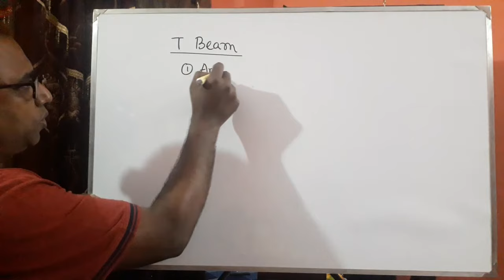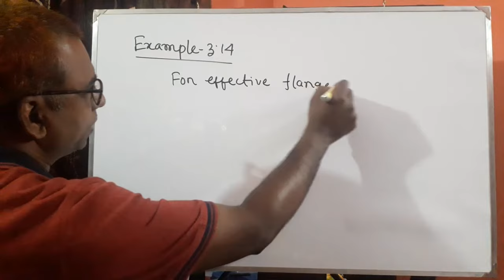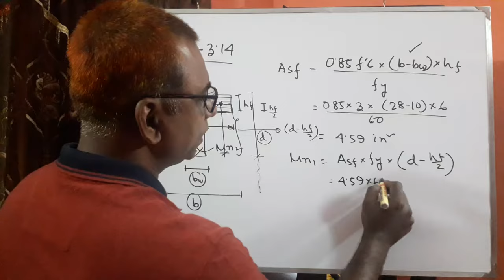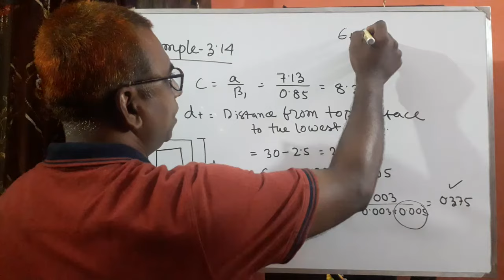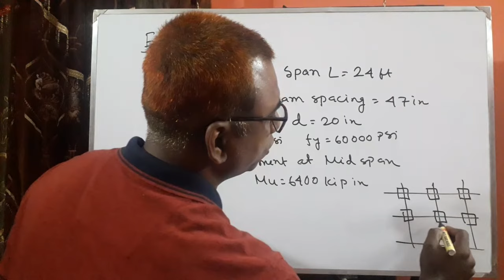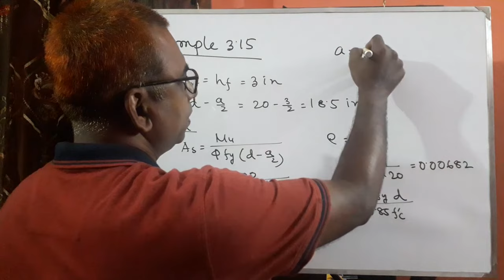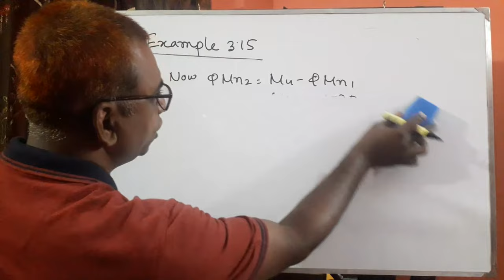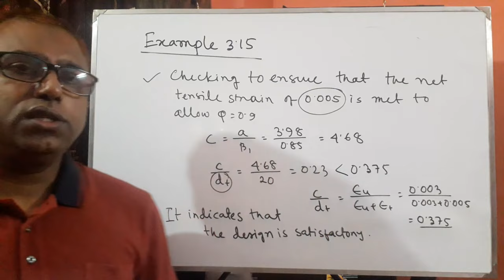Lecture 8 "T" Beam Design-II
Determination of Moment capacity of a given T beam and Design of T beam for a given moment